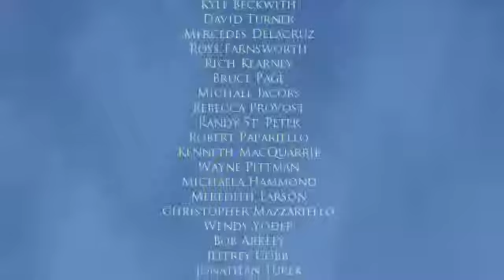123rd VCA Graduation Video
Ceremonies
National Anthem
Mark Shelton
Training Coordinator
Opening Remarks
James Rice
Training Center Administrator
Academy Achievement Awards
James Rice
Training Center Administrator
Certificate Presentations
Professional Oath Administration
Gary Dillon
Correctional Facilities Operations Manager
SORT Promotions
Gary Dillon
Key Note Speaker
Al Cormier
Superintendent , NERCC
Class Recessional
DOC Honor Guard